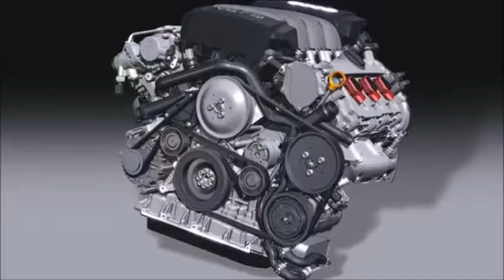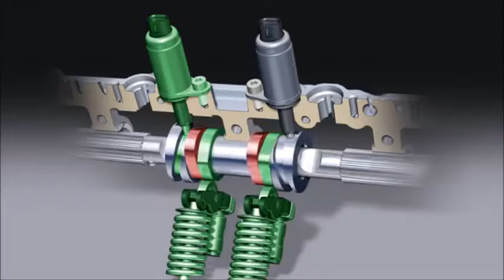Audi V6 FSI